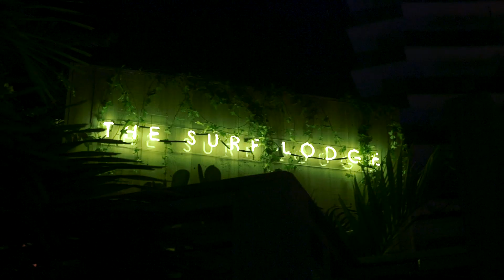Wheels Up Party – Art Basel 2018